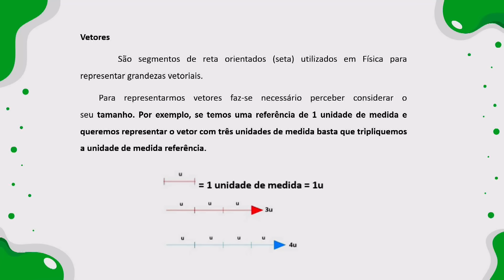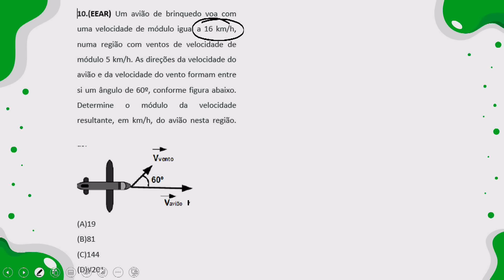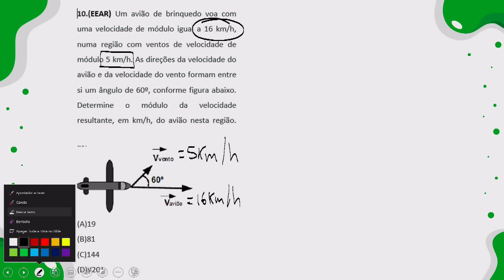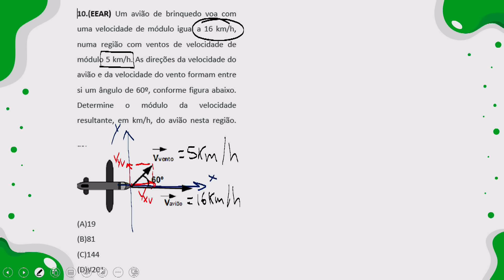FIS - 27.03.24 - 1ª Série